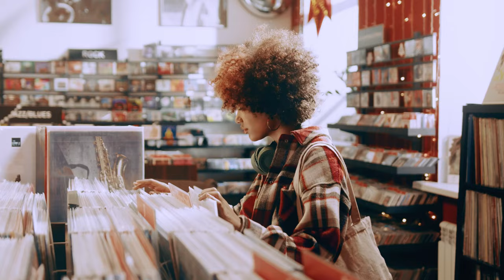A Feeling - Sweet Electra (Official VIdeo)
"A Feeling" de Sweet Electra, una canción destacada de su álbum "When We Abandoned Earth" de 2009, lleva a los oyentes a un viaje emocional cautivador. El lanzamiento del video musical amplifica aún más esta experiencia.

Llena de letras emotivas y evocadoras, "A Feeling" crea una atmósfera soñadora e inmersiva. Captura perfectamente la sensación de querer escapar del mundo, perderse en la música y simplemente dejarse llevar por sus sonidos.

Sweet Electra's "A Feeling," a standout track from their 2009 album "When We Abandoned Earth," takes listeners on a captivating emotional journey. The music video's release further amplifies this experience.

Filled with emotional and evocative lyrics, "A Feeling" creates a dreamy and immersive atmosphere. It perfectly captures the sentiment of wanting to escape from the world, lose yourself in music, and simply be carried away by its sounds.

Letra canción "A Feeling" - Sweet Electra
Today I feel
I don't want to be a part of something
I want to hear my old records in the backyard
Feeling the wind, closing my eyes
Imagine I'm apart of this world
The colors have a mix of different forms
Creating a place where I can only sense
A feeling inside of me

I can feel the water on my naked arms
I enjoy the silence of all nature
I see the clouds mixing in different directions
I forget about everything
Everything
Everything that belongs to me